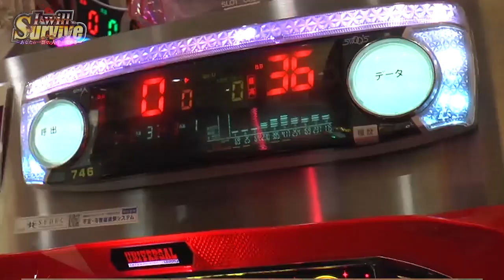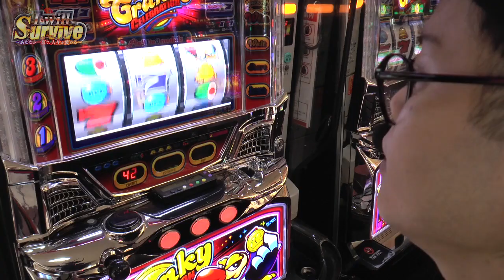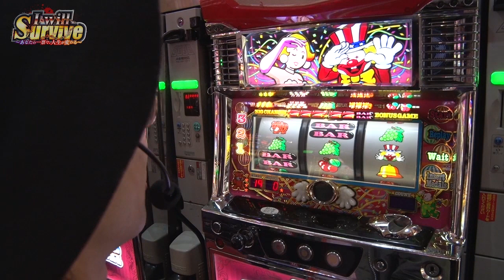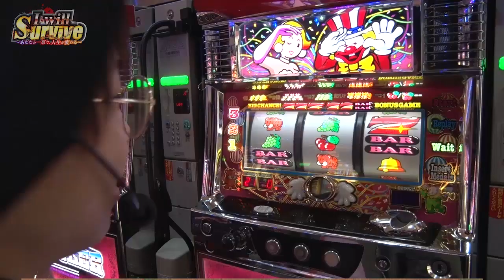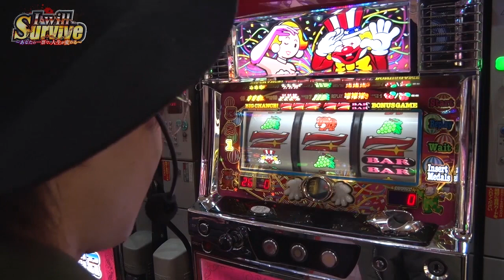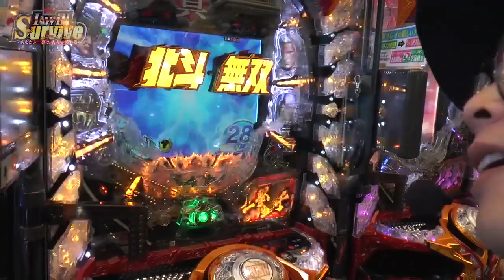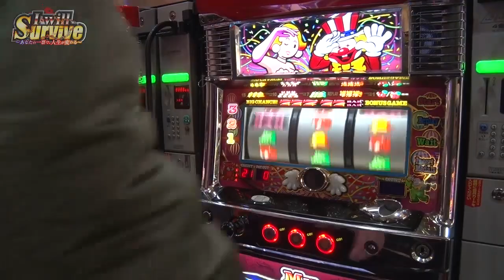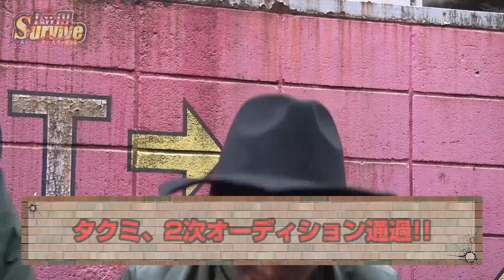【勝てばライターデビュー!?】I will Survive 2次オーディション タクミ VS KEI編【パチスロ】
2次オーディション2組目の挑戦はタクミとKEIが登場！
勝者はDMMぱちタウン全面プロデュース！ライターユニット「REAL STARS」へ加入が決定！！

〜2次オーディションルール〜
・同一ホールで同日に実戦
・収支的にプラスの方が勝者となる
・最終的にプラスで終わることが条件

【ライター大募集！】
ご応募はこちらまで！
※住所・氏名・年齢・電話番号を記載し、お写真(顔・全身)を添付してお送りください。

【出演者】
・タクミ
・KEI

【実戦機種】
　『クランキーセレブレーション』
　『マイジャグラーⅡ』
　『ぱちんこCR真・北斗無双』
　『CRビッグドリーム〜神撃259Ver.』

オアシス飯田橋店 の店舗情報はコチラ

クランキーセレブレーション の機種情報はコチラ
マイジャグラーⅡ の機種情報はコチラ
ぱちんこCR真・北斗無双 の機種情報はコチラ
CRビッグドリーム〜神撃259Ver. の機種情報はコチラ

夏の大イベント総合司会を務めた、やまのキングと大人気女性ライター森本レオ子が新人パチタレを前面バックアップ！
今までに無い超☆斬新番組が始動する！！！
人の夢を潰すも叶えるも・・・貴方次第だｯｯ！！！
シリーズ「I will survive～あなたの一票で人生が変わる～」全エピソードはコチラ